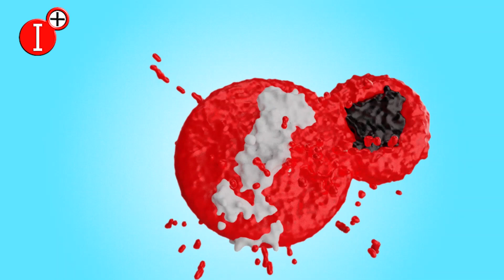JUEZ LLANERA Y CARLES PUIGDEMONT